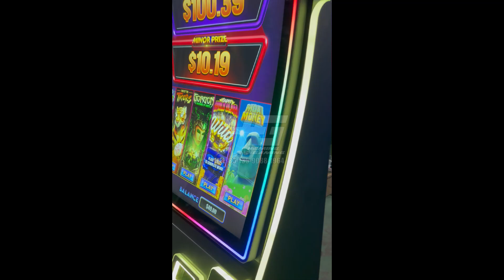Fusion Skill Board Metal 43" Vertical Fusion 6 Skill Slot Machine For Sale